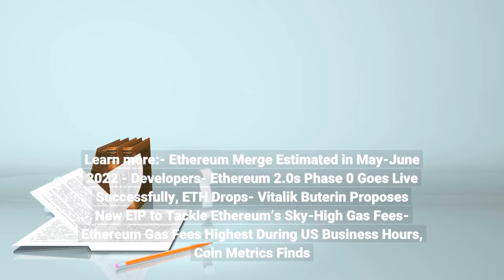Ethereum Developer Calls for the Community to Test the Merge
An Ethereum (ETH) developer has called onto the community to help test the so-called Merge – Ethereum mainnet "merging" with the beacon chain proof-of-stake (PoS) system – and the new program’s start seems to have been a success.“Ethereum needs you to test the Merge,” urged the meme accompanying the post by developer Marius van der Wijden, in which he announced this new program. The developer noted soon after the call was published on November 29 that the “program start out great already, we have over 150 participants. And first docs have been written already!”Per the published structure document, the program should be “pretty self-guided,” and it is not compensated. People can decide on how much time and effort they want to dedicate to it, while “every little bit helps.”Three tracks are presented to serve as an easier starter point, though they don’t have to be followed:“A great first step is to startup a node and join the testnet, preliminary documentation for that is here,” Wijden said. Participants should document their work as they go and share it online, while Wijden also urged them to join the Ethereum R&D Discord channel, used by the Core Developers to discuss technical matters. As reported, the Merge is expected to happen in May or June next year. The necessary code could be completed by February. At 10:37 UTC, ETH is trading at USD 4,727. It's up 6% in the past 24 hours and almost 9% in the past week. Learn more:- Ethereum Merge Estimated in May-June 2022 - Developers- Ethereum 2.0's Phase 0 Goes Live 'Successfully', ETH Drops- Vitalik Buterin Proposes New EIP to Tackle Ethereum’s Sky-High Gas Fees- Ethereum Gas Fees Highest During US Business Hours, Coin Metrics Finds